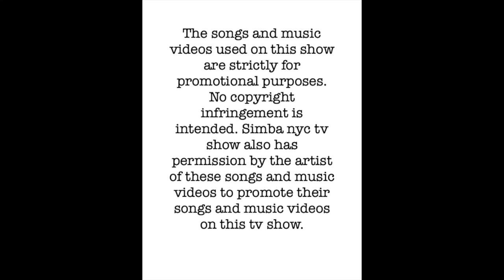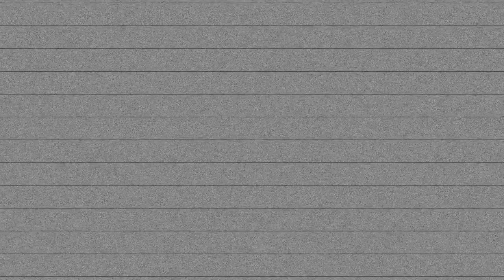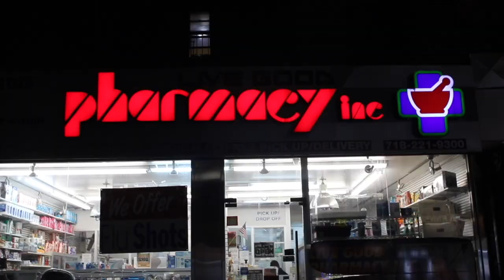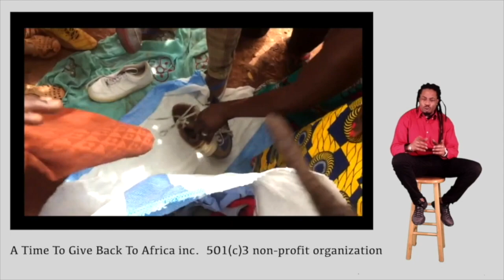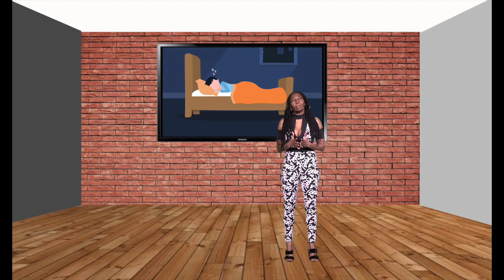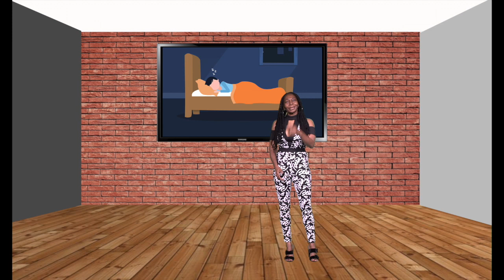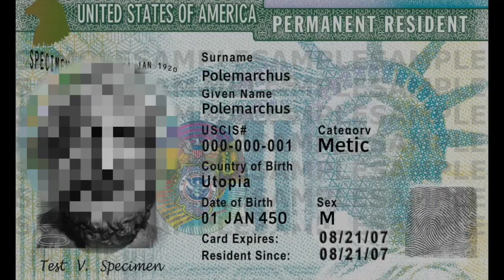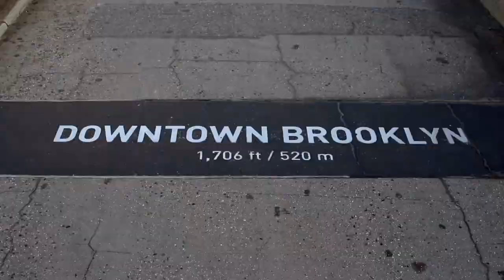Simba nyc tv show s.13 ep.2 Shelly S. interviews fyakin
Tonight Simba nyc tv show season 13 episode 2 . Shelda Smith of Shelly S. entertainment interviews and show the music videos of musical artist Fyakin from Jamaica don't miss it. Then it's book talk, health corner and Get str8 (the green card story) with Mr. Lee G and Shelda Smith.
This tv show was taped in Brooklyn, New York city.
Also airs on New York city cable tv, every Saturday at 9:00pm eastern time. Verizonfios channel 44, 45, 46 Optimum channel 68, 69 and Spectrum channel 1993, 1995, 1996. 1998.

Les chansons et / ou les clips musicaux utilisés sur cette émission sont strictement à des fins promotionnelles. Aucune violation du droit d'auteur n'est prévue. L'émission de télévision Simba nyc a également l'autorisation de l'artiste de ces chansons et vidéoclips pour promouvoir leurs chansons et vidéoclips sur cette émission de télévision.
Tonight Simba NYC émission de télévision saison 13 épisode 2. Shelda Smith de Shelly S. divertit des interviews et montre les vidéoclips d'artistes musicaux de Jamaica Fyakin ne le manquent pas. Ensuite, c'est la discussion sur le livre, le coin santé et Get str8 (l'histoire de la carte verte) avec M. Lee G et Shelda Smith.
Cette émission de télévision a été enregistrée à Brooklyn, New York.
Également diffusé sur la télévision par câble de la ville de New York, tous les samedis à 21h00, heure de l'Est. Verizonfios canal 44, 45, 46 Canal optimal 68, 69 et canal Spectrum 1993, 1995, 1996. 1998.